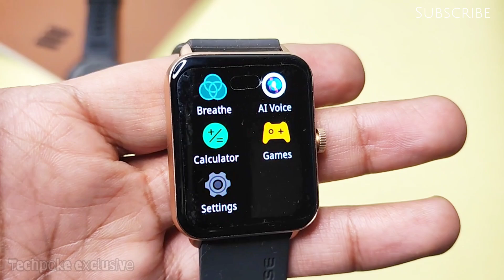Top 5 Best smartwatch | Year end sale 2023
So guys aaj hum jaanenge best deals for best Smartwatches under 2000 mai or even 1500 mai bhi so chalo start karte hain.

best buy link here :-

beatxp evoke
Evoke neo

fireboltt emperor